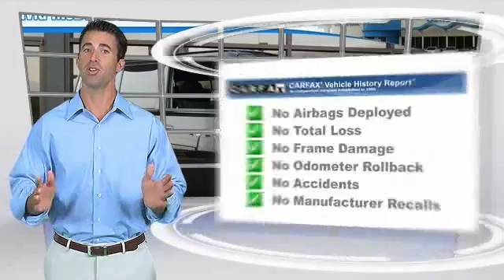2006 SCION XB Irving TX 64042133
Don't miss this 2006 SCION XB. It's equipped with great features. You'll want to take this 5dr home. Make a great choice today.